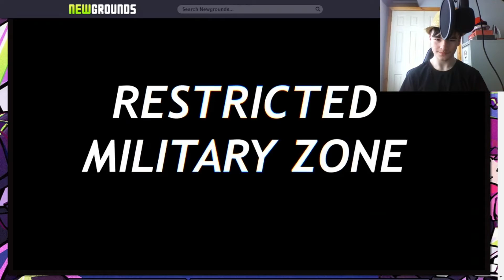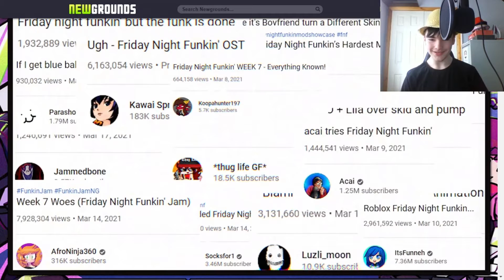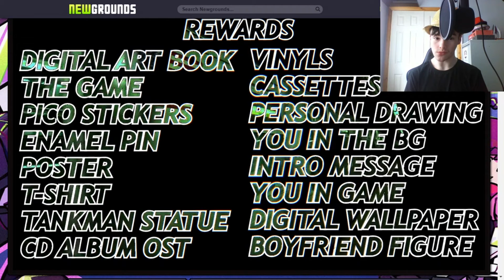Is this the end? Friday Night Funkin #7